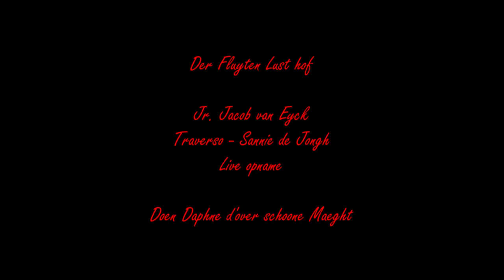J. Van Eyck Der Fluyten Lust hof "Doen Daphne d'over schoone maeght"